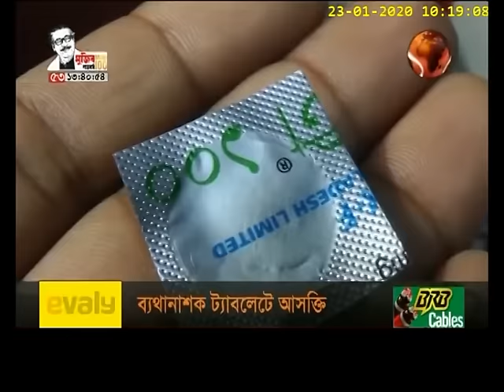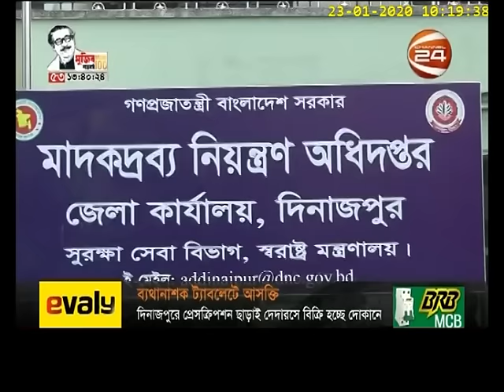ইয়াবার বিকল্প হিসেবে ব্যথানাশক ট্যাবলেট!